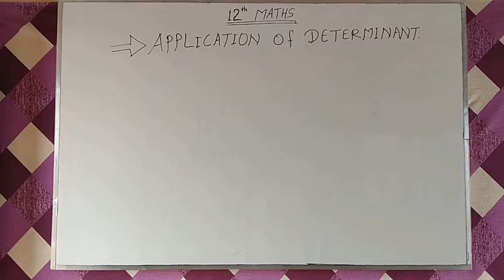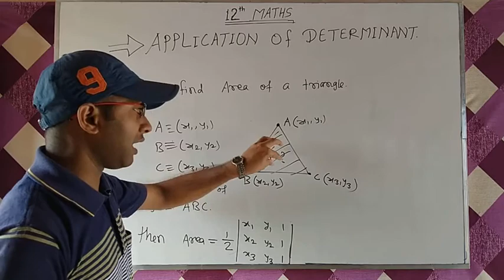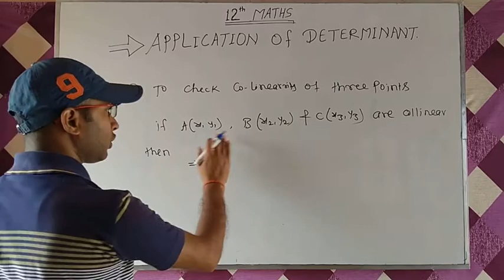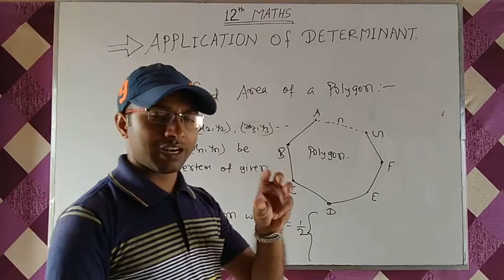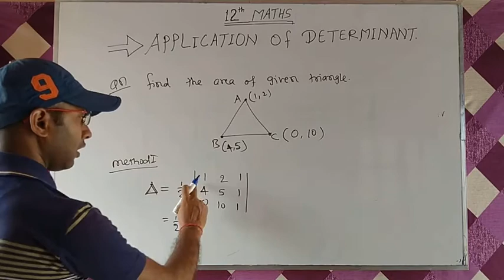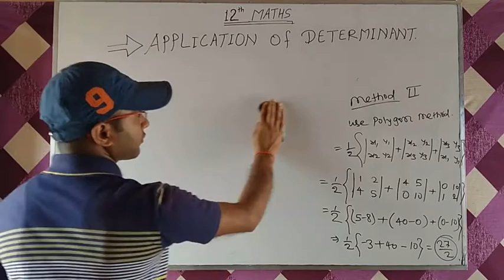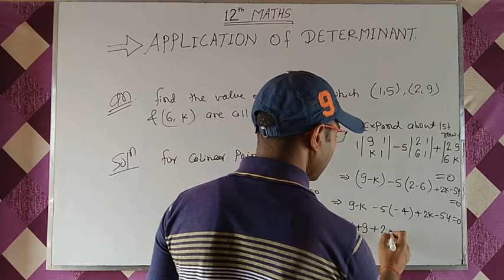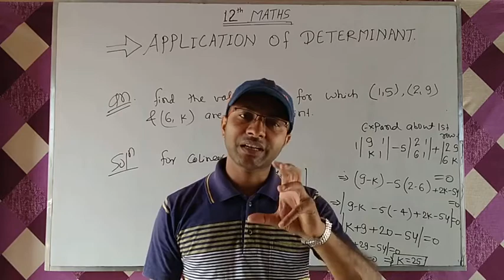Application of Determinant and colinearity